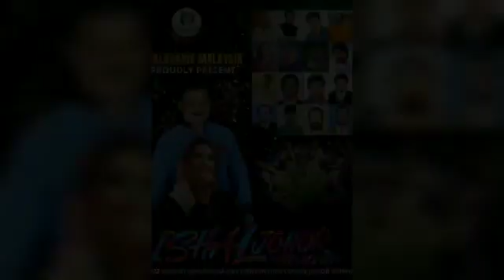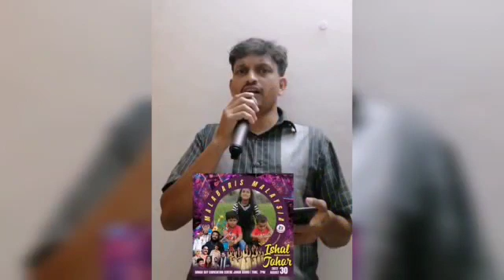28 August 2022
Video from AG